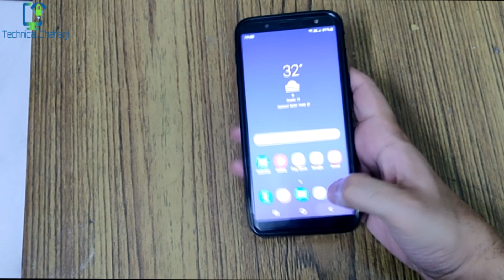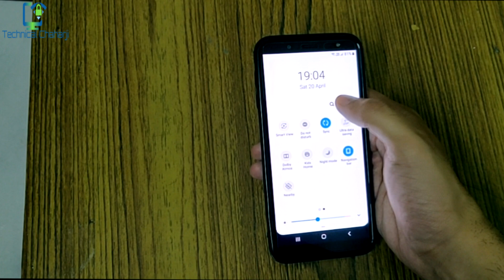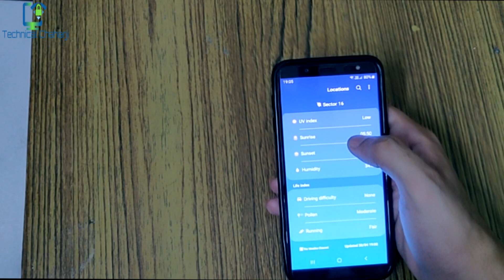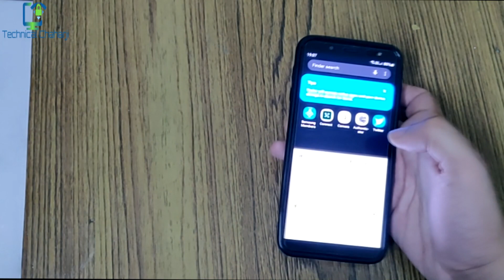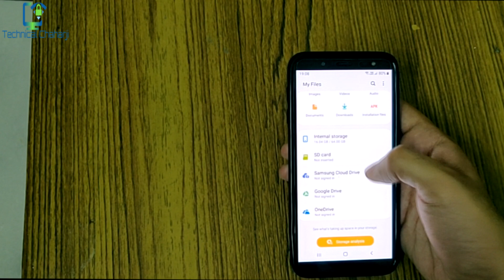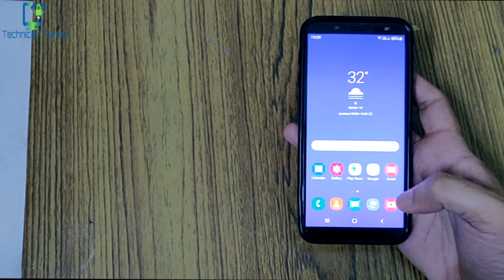Samsung One UI First Look & Impression on J6 After Pie Update | Technical Chaharji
Lets see the first look and impression of One UI on Samsung J6 after Android Pie Update.
Help TechnicalChaharji in Return, via buying your gadget from below links